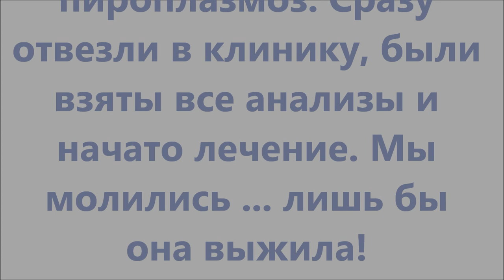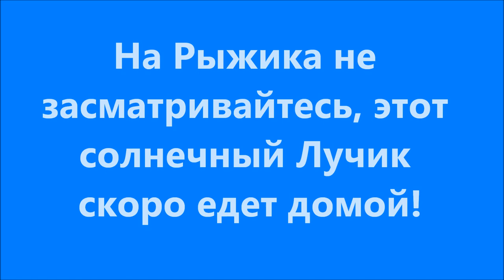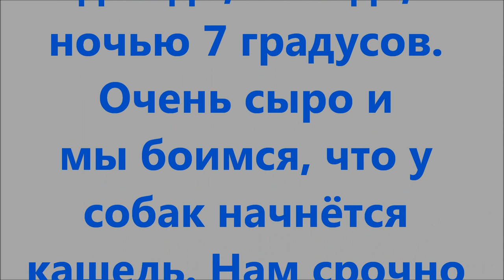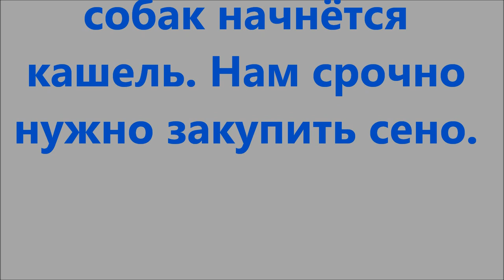Мия и Рыжик нашли друг друга. Mia and Ginger are friends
Мия выздоравливает и нашла себе отличного друга